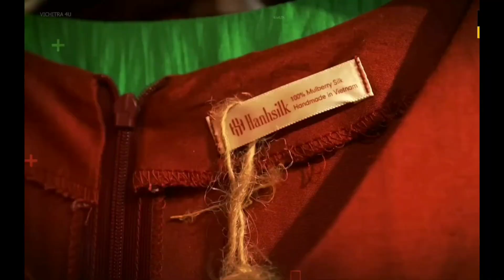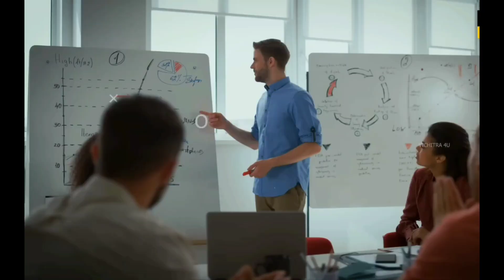31 December 2023